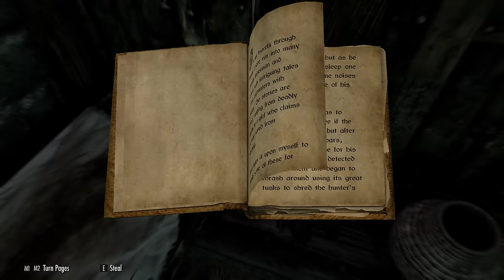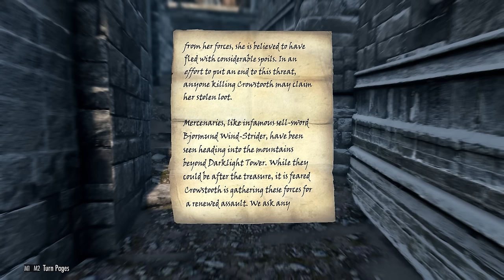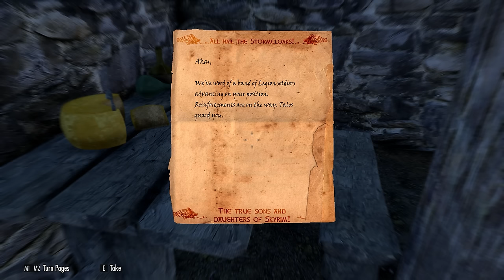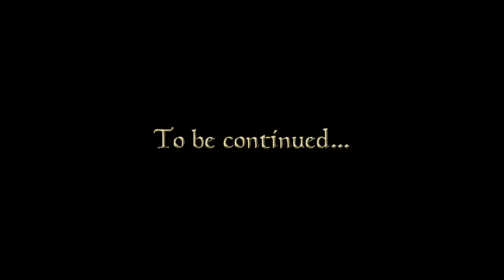Let's Play Skyrim Anniversary Edition - 05 - Ancient Crockery of the Dwemer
Fathis Ulven was an assassin who had the misfortune to work for the wrong client. He spent over a century imprisoned in the darkest depths of the imperial city dungeons, before being shipped to Morrowind. There he eventually became the archmagister of Great House Telvanni, and the Nerevarine of prophecy - a reincarnation of the ancient war leader of the Dunmer people, Indoril Nerevar. Beneath Red Mountain he slew the devil Dagoth Ur, and took the fabled Heart of Lorkhan, using its divine energies to become a god, just as the Tribunal had done before him. Then, however, things suddenly all went a bit wrong...

Mod list:

- SkyUI
- A Quality World Map - Calssic with All Roads
- Immersive Citizen - AI Overhaul
- Static Mesh Improvement Mod - SMIM
- Immersive Armors 8.1
- Ordinator 9.31.0
- Realistic Water Two SE v5.6.0
- Enhanced Lights and FX
- Apocalypse 9.45.0
- Immersive Weapons
- Skyrim - Undeath SSE 1.7
- Relationship Dialogue Overhaul - RDO Final
- Skyrim Underground - esm
- NotSoFast-MainQuestV16
- SkyrimUnderground_Add-On
- Thunderchild - Epic Shouts and Immersion - Thunderchild v411
- Citizens of Tamriel SE - Complete
- Cloaks of Skyrim SSE - v1.2.1
- Interesting NPCs 3DNPC
- Campfire - Complete Camping System
- Beyond Skyrim - Bruma 1.6.3
- Book Covers Skyrim SE - Original
- Folkvangr - Grass and Landscape Overhaul
- SkyHUD v090B v4
- Wyrmstooth
- Enhanced Volumetric Lighting and Shadows (EVLaS)
- Paraphernalia Anti-Flicker (All in One - All DLCs)
- Immersive College of Winterhold SE
- Security Overhaul SKSE - Lock Variations
- Splashes of Storms
- Obsidian Weathers - 1.07a
- JK's Interiors All in One
- JS Unique Utopia SE - Rings - 2k Textures
- SSE Engine Fixes
- JK's Guild HQ Interiors Patch Collection
- Legacy of the Dragonborn
- NORDIC UI (Final Design)
- Prisoner Cart Opening Fix - SMIM 2.08 Patch
- Tempered Skins for Females UNP and Vanilla
- Tempered Skins for Males - Dressed Version
- MorrowLoot Ultimate 2.0e
- MorrowLoot Ultimate - Patch - Anniversary Edition 2.0e
- The Notice Board
- Cities of the North - Winterhold
- Cities of the North - Morthal
- Cities of the North - Morthal - JK's Skyrim Patch
- Cities of the North - Winterhold - JK's Skyrim Patch
- Cities of the North - Falkreath
- COTN Falkreath Patch Collection
- Cities of the North - Dawnstar
- COTN Dawnstar Patch Collection
- COTN Falkreath - The Notice Board patch
- COTN Morthal - Notice Board Patch
- INIGO_V2.4C SE
- Personalized Music SSE v. 1.0
- 360 Movement Behavior
- Immersive HUD
- moreHUD SE - AE
- Northern Roads
- Northern Roads Patch Collection
- Sunder and Wraithguard - Vault Fix
- Legacy of the Dragonborn Creation Club Patches
- SIRENROOT - Deluge of Deciet 1.10
- Use Those Blankets
- ConsoleUtilSSE
- Dynamic Activation Key
- Papyrus Extender
- The Whispering Door - Quest Expansion
- Take A Peek
- The Only Cure - Quest Expansion
- Bandit Lines Expansion
- Forsworn and Thalmor Lines Expansion
- House of Horrors - Quest Expansion
- Headhunter - Bounties Redone
- Paarthurnax - Quest Expansion
- Brows - Hvergelmir's Aesthetics - Brows 4.1
- Immersive Sounds Compendium 3.0
- Skyrim 3D Trees and Plants
- RUSTIC CLOTHING - Special Edition - 2K
- Weapons Armor Clothing and Clutter Fixes
- Armor and Clothing Extension
- Andromeda - Unique Standing Stones of Skyrim
- Dual Casting Fix
- Northern Roads - Patches Compendium
- Northern Roads - Bridges but No Roads
- Folkvangr - Fixed Tundra
- Timing is Everything SE
- Timing is Everything Bruma Patch
- NoStartingMagic
- Open Animation Replacer
- Paired Animation Improvements
- Animation Queue Fix
- Crash Logger SSE AE
- Security Overhaul SKSE
- Unofficial Skyrim Creation Club Content Patch
- College of Winterhold - Quest Expansion
- RaceMenu
- Unofficial Skyrim Special Edition Patch
- Skyrim Script Extender (SKSE64)
- SkyUI SE - Difficulty Persistence Fix
- All in one Address Library (Anniversary Edition)
- FISSES for Skyrim AE 1.6.1130
- Simple Fishing Overhaul
- powerofthree's Tweaks